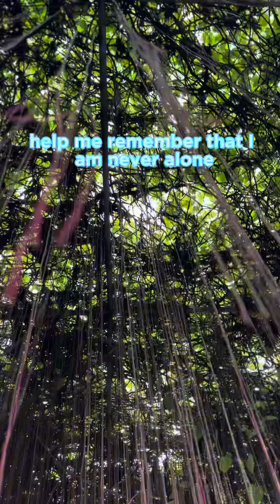Dear God | I pray for Peace in my life Lord